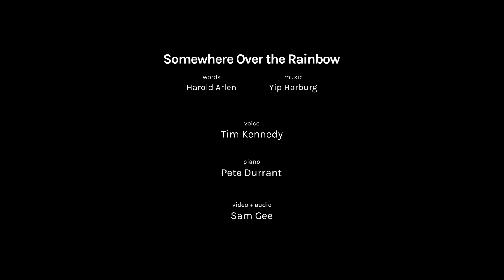Somewhere Over the Rainbow (Harburg/Arlen) -- sung by Tim Kennedy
Title: Somewhere Over the Rainbow (Harburg/Arlen) from The Wizard of Oz
Voice: Tim Kennedy
Piano: Pete Durrant
Video & Audio - Sam Gee
Recorded at Hallé St Peters, Manchester, UK, August 2022

Lyrics:
And the dreams that you dare to dream, really do come true...
Away above the chimney tops, that's where you'll find me
Somewhere over the rainbow, blue birds fly
Birds fly over the rainbow, why then, oh why can't I?
If happy little blue birds fly beyond the rainbow